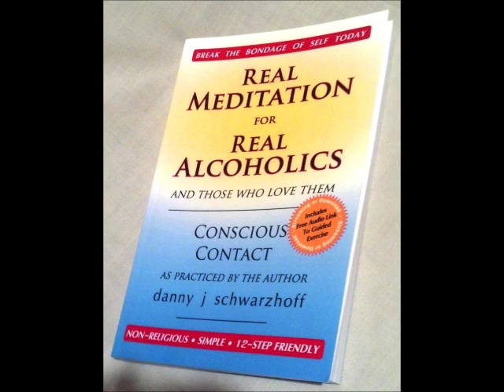Real Meditation for Real Alcoholics The Pre-Meditation Talk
This is a Pre-Meditation Talk. The link to the full "dose" is below.

However, it is strongly suggested that you listen to this prior to using the full 30-minute exercise.  It's only 20 minutes but there are serious caveats before you begin. It will be well worth your time.

This is not a toy. This isn't some storefront hypnotherapy to help you huff and puff or visualize yourself into bliss.

This is the ancient, mindful practice of consciousness, called Non-Contemplative Meditation™ is not like anything you've ever experienced. In this version, I specifically have alcoholics and "those who love them," in mind. But of course, anyone can use this.

This brief primer provides valuable tips and some very important caveats for the inexperienced, but especially for those who feel they're already familiar with some other variety of meditation. This isn't anything like those.

The Book, "Real Meditation for Real Alcoholics" ("Free "Look Inside" is the accompaniment to these audio presentations and introduces a special, meditation technique not affiliated with any religion or pseudo-spiritual movements.

You will find this to be a unique, one-of-a-kind direction that does not clash with the fundamental spiritual Principles laid into the recovery foundation of many recovered or "recovering" alcoholics. In fact, here you will discover a game changer - making a spiritual recovery, Big Book even Scripture come alive in ways you could never have before imagined

CAUTION: It is important to listen to the talk above before attempting the full 30-minute link. But once you do you'll be able to decide whether you should proceed. Here it is